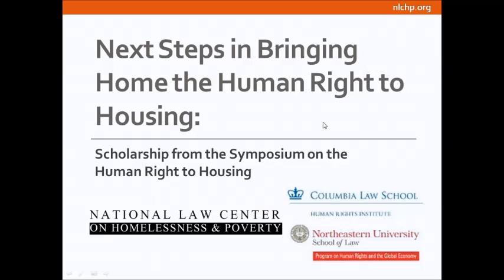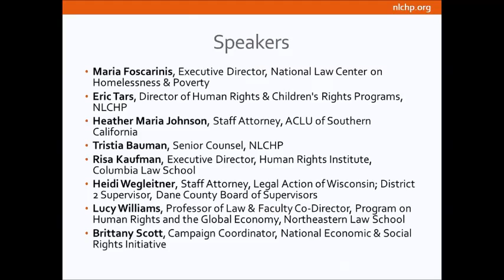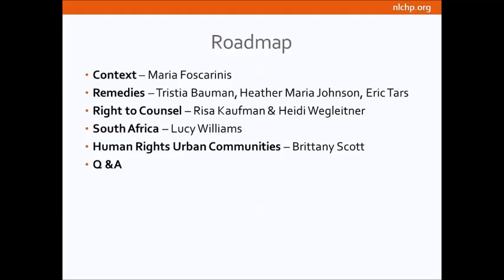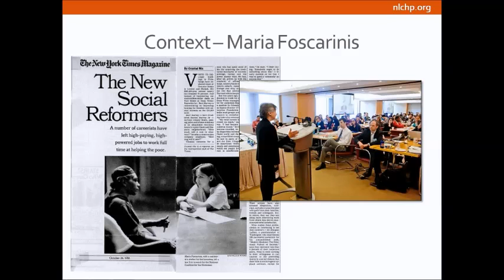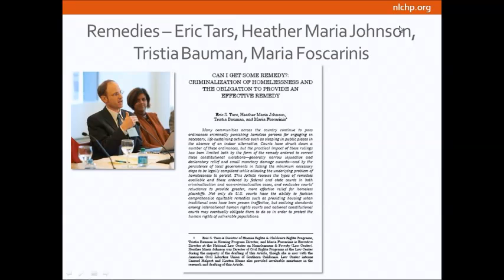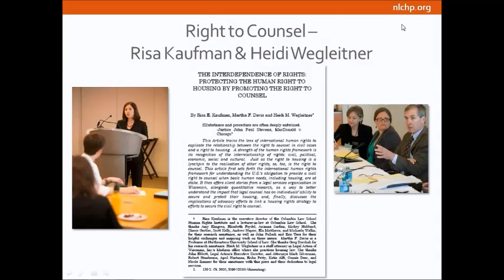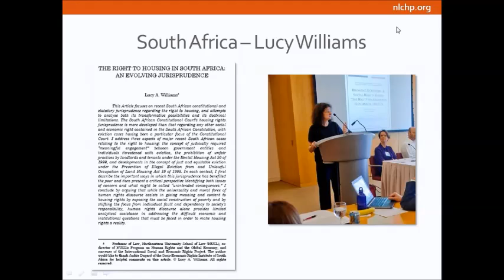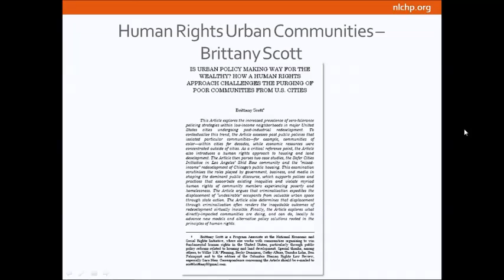Webinar - Next Steps in Bringing Home the Human Right to Housing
Next Steps in Bringing Home the Human Right to Housing:
Scholarship from the Symposium on the Human Right to Housing

To celebrate the release of a special edition of the Columbia Law School Human Rights Law Review with articles developed from last April's Bringing Economic & Social Rights Home: The Right to Adequate Housing in the U.S., the National Law Center on Homelessness & Poverty hosted a webinar on April 24, 2014.

The articles in this special issue of the Human Rights Law Review provide an important complement to, and expansion of, last year's symposium discussion, and the webinar offers a chance to hear the authors summarize their contributions.

Webinar speakers include:

Maria Foscarinis
Executive Director, National Law Center on Homelessness & Poverty

Risa Kaufman
Executive Director, Human Rights Institute, Columbia Law School

Eric Tars
Director of Human Rights & Children's Rights Programs, National Law Center on Homelessness & Poverty

Heidi Wegleitner
Staff Attorney, Legal Aid of Wisconsin; District 2 Supervisor, Dane County Board of Supervisors

Tristia Bauman
Senior Counsel, Housing Program Director, National Law Center on Homelessness & Poverty

Lucy Williams
Professor of Law & Faculty Co-Director, Program on Human Rights and the Global Economy, Northeastern Law School

Heather Maria Johnson
Staff Attorney, ACLU of Southern California

Brittany Scott
Campaign Coordinator, National Economic & Social Rights Initiative